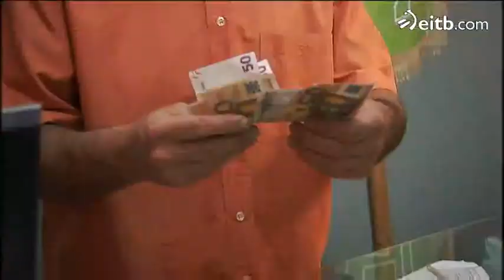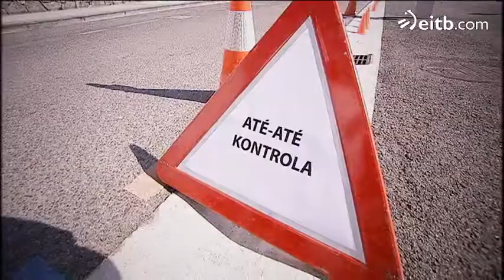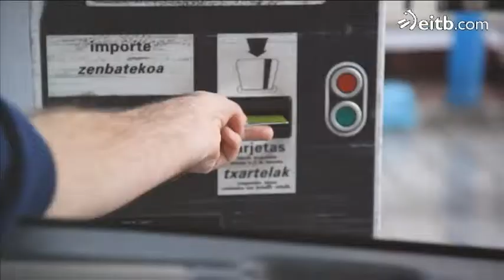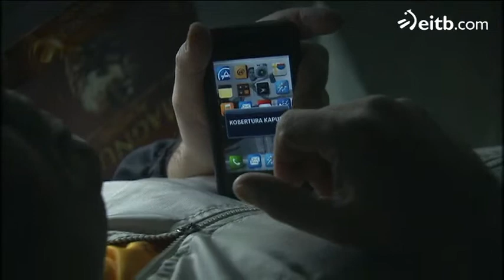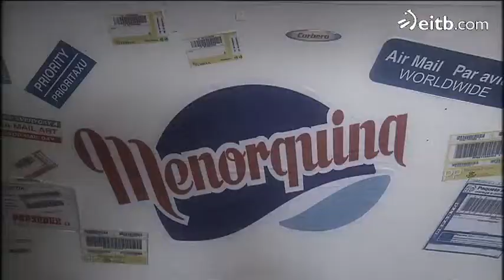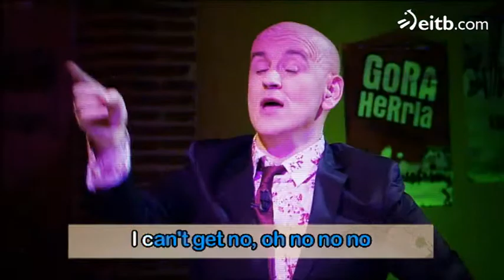Finlandia - Xabier Euzkitze eta Joxan Tolosa (fikziozkoak)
Xabier Euzkitze eta Joxan Tolosa (fikziozkoak) egongo dira oraingoan Finlandian.
TAGS: umorea barrea Anjel Alkain Egoitz Lasa Mikel Pagadizabal Jon Iraola  Asier Sota Jon Plazaola Mikel Laskurain humor comedia Aitziber Garmendia ainere tolosa joseina etxeberria edurne garmendia